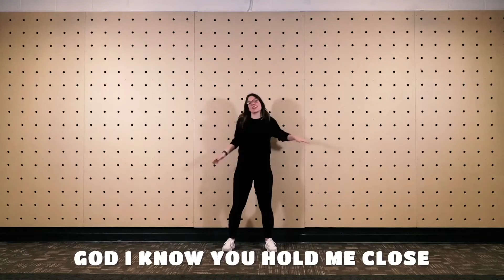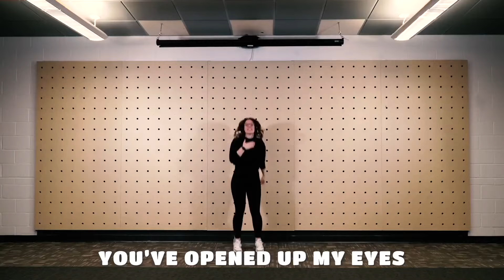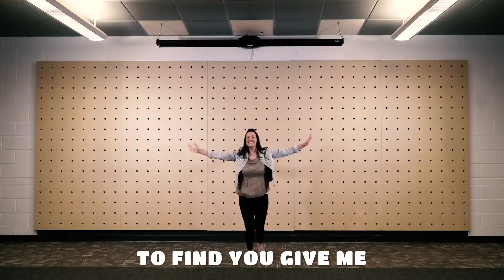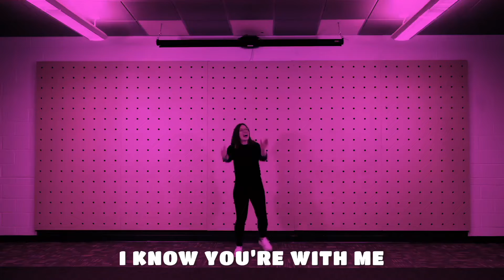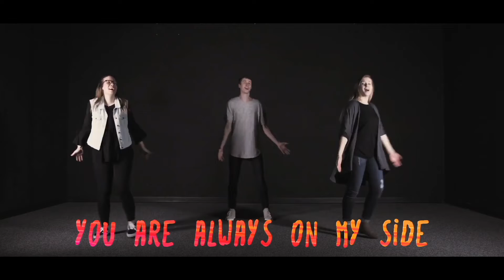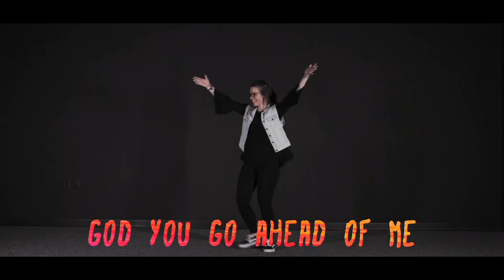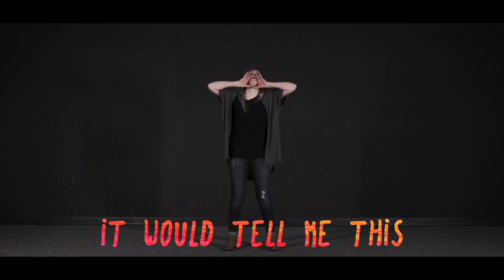God Is the Lord of Life/Elisha and Naaman/Discoveryland Online Big Kids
God Is the Lord of Life/Elisha and Naaman/2 Kings 5

Discoveryland is the children’s ministry of Northwoods Community Church, where the hearts
of kids connect with the heart of Jesus. We meet during all weekend services at our Peoria,
Chillicothe, and Canton, IL locations. For more information about Discoveryland, visit